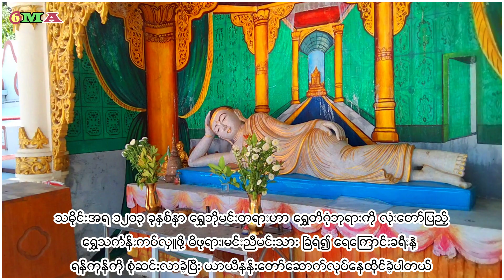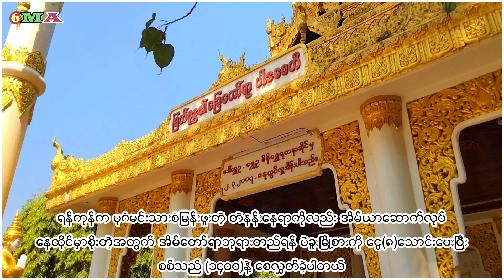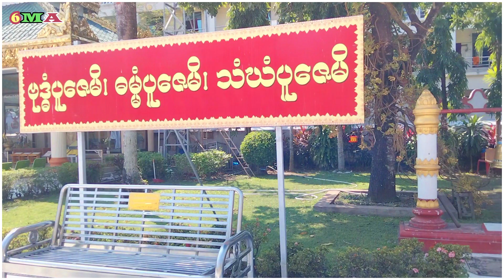အိမ်တော်ရာဘုရား ရန်ကုန် EAIN TAW YAR PAGODA YANGON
အိမ်တော်ရာဘုရားလို့ မြန်မာပြည်မှာထင်ရှားတဲ့ဘုရား၂ဆူတည်ထားတယ်
ပုဂံမင်းက အိမ်ယာဆောက်လုပ်နေထိုင်မှာစိုးတဲ့အတွက်
ပဲခူးမြို့စားကိုငွေ၈သောင်းပေးပြီး
တည်ခိုင်းခဲ့တယ်
There are 2 famous pagodas in Burma known as the House Pagoda
Bagan Min is afraid that he will build a house and live there
I paid 80,000 to the Duke of Bago
I was asked to stand

pagoda vlog
well come to 6mamtvchannel.